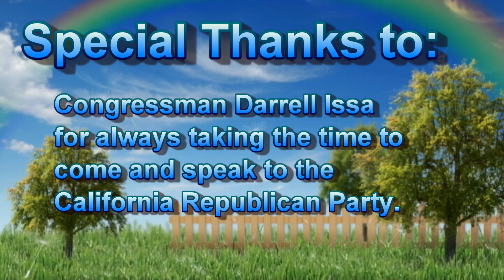CRP Convention Spring 2013: Congressman Issa 3of3